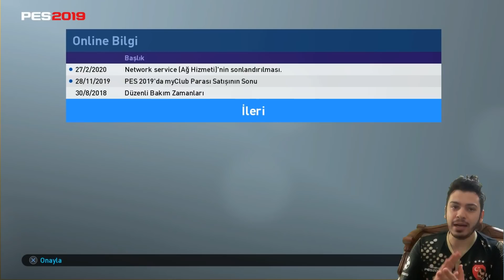NOSTALJİ YAPIP PES 2019 MYCLUB OYNADIM !!!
pes 2020,
pes 20,
pes türkiye,
pes türkiye myclub,
efootball pes,
efootball,
pes,
2020,

İÇİNİZDEN KOPAR DA BAĞIŞ YAPMAK İSTERSENİZ:

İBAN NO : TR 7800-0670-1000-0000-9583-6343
BANKA : YAPIKREDİ
HESAP İSMİ : SERDAR COŞAR

İNSTAGRAM İNDİRME

1478 VS 1048 ONLİNE KLASMAN MAÇI | ONLINE MATCH | PES 2018